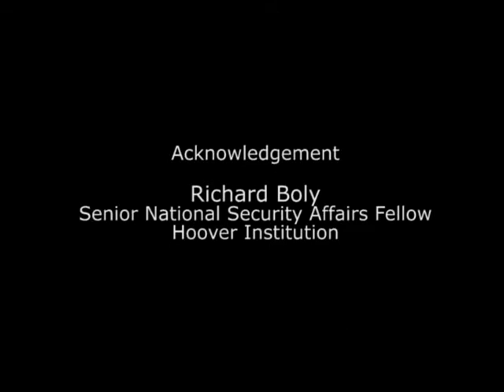Curtis R Carlson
Dr. Curtis R. Carlson - President and CEO of SRI International